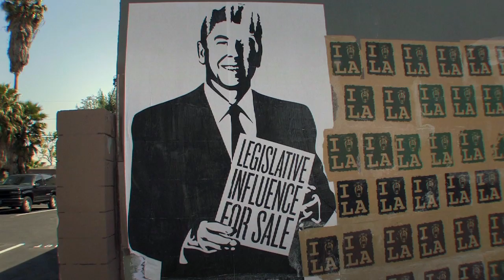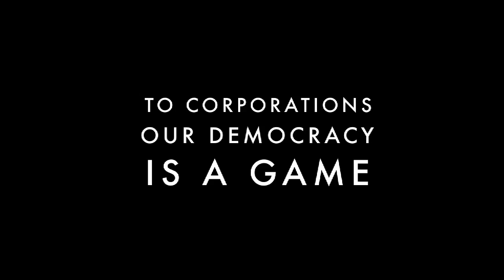PAY 2 PLAY Trailer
To corporations, our democracy is a game.  Coming Fall 2014!